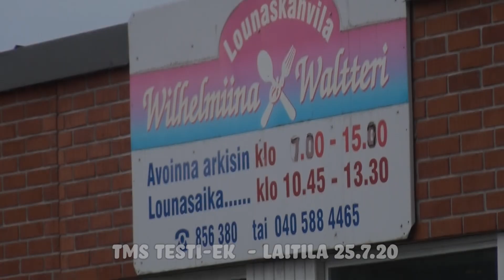Jere Ämmälä - Laitila 25.7